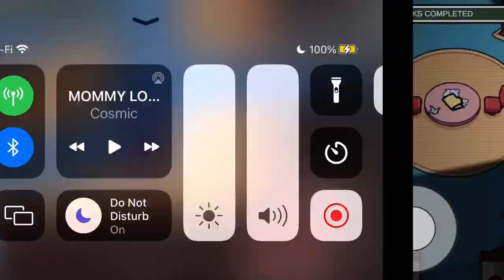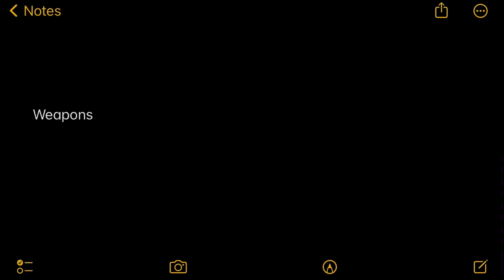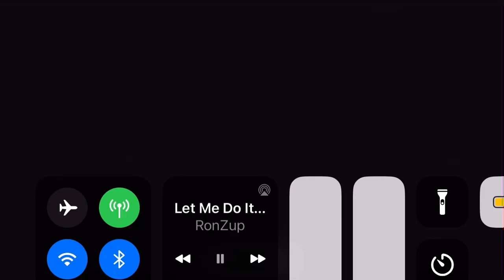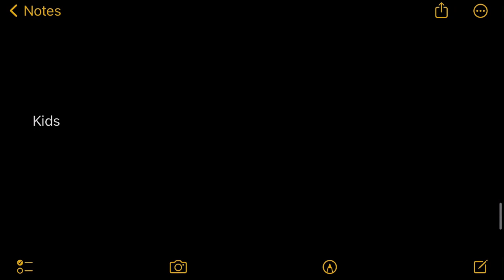The long leg’s family vs black imposter and mama is angry